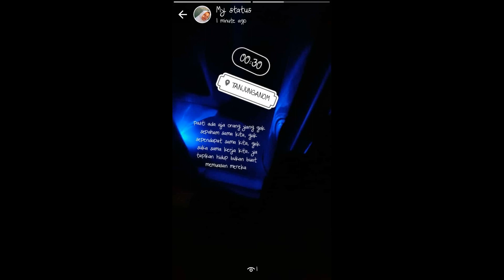Vlog Bali - Yang Nonton Pokonya Ga Boleh Ketawa !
Memories

udah di edit dari lama banget, mau edit ulang rasanya sayang waktu jadi pake ini aja ya. Masa itu emang indah banget ya. Buat yang nungguin aku posting, nih aku posting